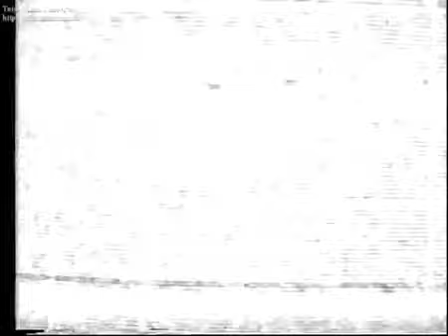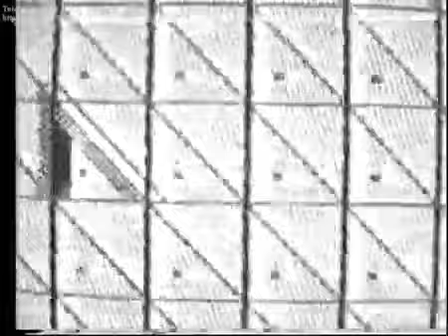ESPLENDOR GEOMETRICO: NEURIDINA 1986 (Reverse Music Video)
Reverse Music Video